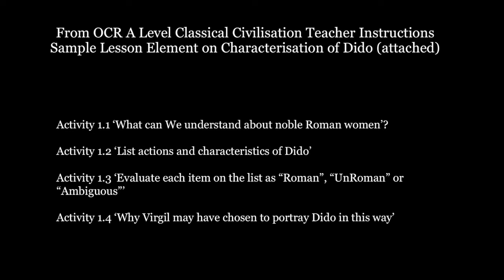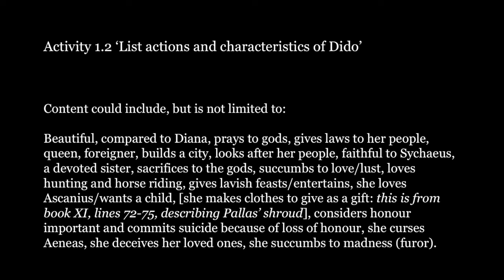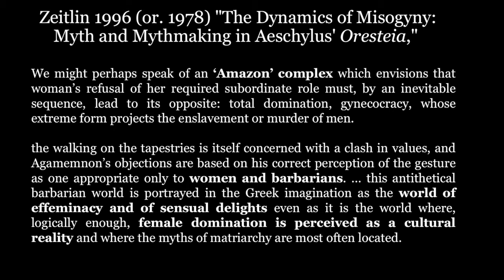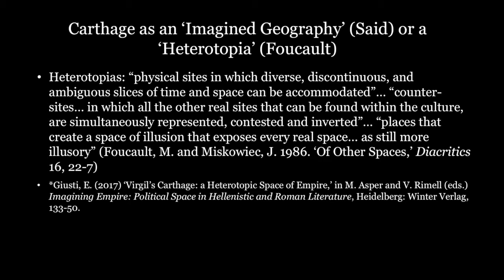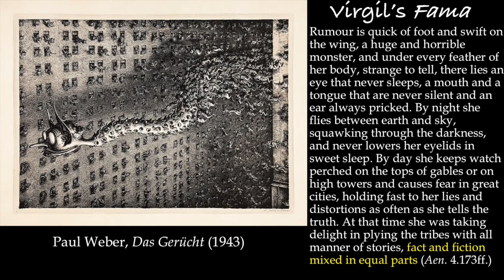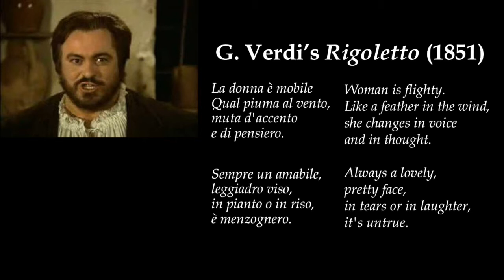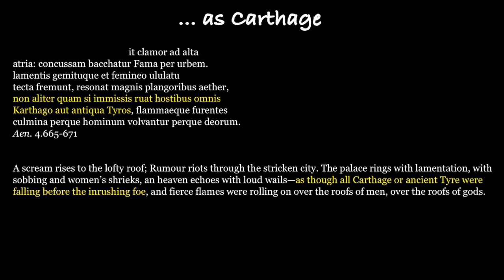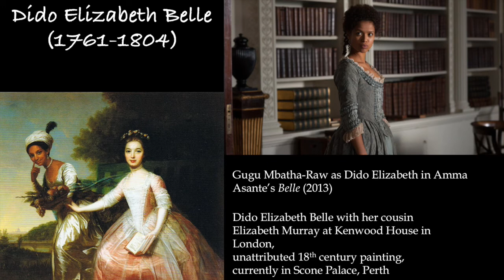Virgil's characterisation of Dido - Dr Elena Giusti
Recorded as part of the University of Warwick Dept. of Classics and Ancient History Classical Civilisation Teachers Day 2020, Dr Elena Giusti speaks on 'Virgil's characterisation of Dido' for the A-level 'World of the Hero' module.